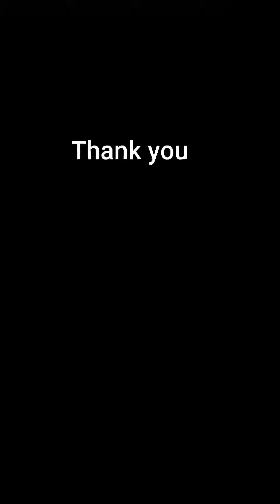last vlog of 2021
video edited by Swagata Das